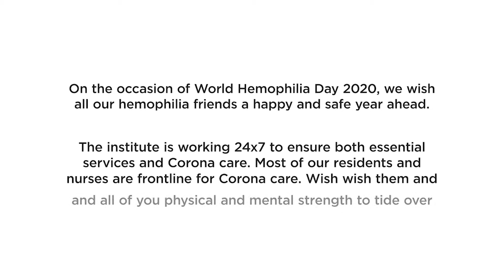World Hemophilia Day 2020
World Hemophilia Day is celebrated on the 17th of April each year. Hemophilia is a congenital bleeding disorder that results in repeated bleeding episodes from childhood.